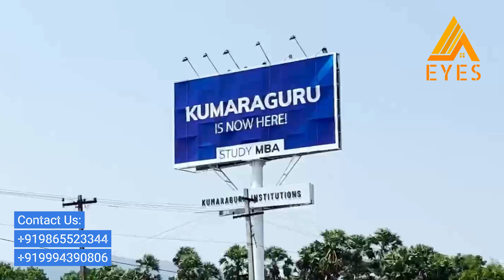🌴🏡 Welcome to Krishi Kerala Farm House - A Serene Retreat in Navakkarai, Coimbatore! 🏞️✨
Escape to the tranquility of Kerala Farm House, a hidden gem nestled in the picturesque landscapes of Navakkarai, Coimbatore. 🌿 Experience the charm of Kerala's essence right in the heart of Coimbatore, where nature's beauty meets modern comforts.

About Kerala Farm House:
Embrace the allure of Kerala's traditional architecture and ambiance at Kerala Farm House. Our exquisite farmhouses are designed to offer a seamless blend of modern amenities and the rustic charm of Kerala's countryside.

Key Features and Experiences:
🌅 Nature's Paradise: Immerse yourself in the lap of nature, surrounded by lush greenery, swaying palm trees, and the gentle whispers of the breeze.

🏡 Elegant Farmhouses: Each farmhouse is thoughtfully crafted, exuding a timeless elegance that complements the natural surroundings.

🌄 Serene Ambiance: Unwind in the peaceful atmosphere, away from the city's hustle, and experience pure bliss amidst serene settings.

🚴‍♂️ Outdoor Activities: Engage in various outdoor activities like cycling, nature walks, and birdwatching, reconnecting with nature's wonders.

🍲 Culinary Delights: Savor the delectable flavors of Kerala cuisine, prepared with love and care, offering a culinary journey like no other.

🏞️ Scenic Beauty: Wake up to breathtaking views of the majestic Western Ghats, painting a stunning backdrop for a life of serenity.

📞 Our dedicated team is eager to assist you in making Kerala Farm House your perfect retreat.

Join us at Kerala Farm House and experience the magic of Kerala's timeless beauty right here in Coimbatore. 🌟 Rediscover harmony with nature and create cherished memories for a lifetime. Welcome to a life of bliss and contentment! 🌺🌿✨